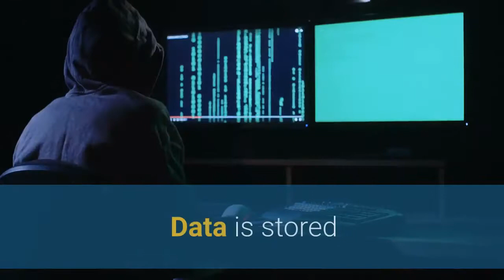Best Home Security Huntsville | Vivint Smart Home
Vivint Smart Home

Why Vivint? Vivint is the trusted choice in home security. Our intuitive Smart Hub and Smart Home App make it easy to control your home security. Continuous monitoring offers you peace of mind. We take care of all the details, so you can get on with your life.

Vivint Outdoor Camera Pro. The Vivint Outdoor Camera Pro is the ultimate outdoor security camera. Featuring 4k high resolution, night vision and smart motion detection as well as a host of other features. Data is stored as Smart Clips which are saved whenever something happens outside your home.

We create simple, affordable smart homes. Vivint delivers an integrated smart home system with in-home consultation, professional installation and support delivered by its Smart Home Pros, as well as 24/7 customer care and monitoring. Dedicated to redefining the home experience with intelligent products and services, Vivint serves more than 1.4 million customers throughout the U.S. and Canada.